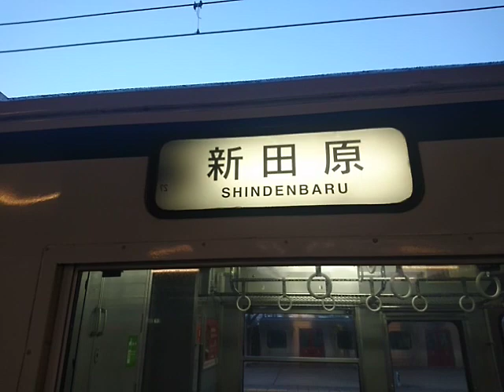415系鋼製車幕回し